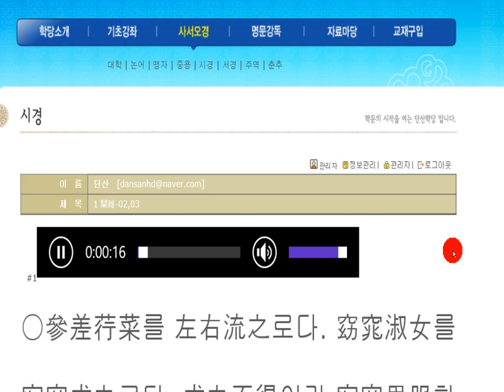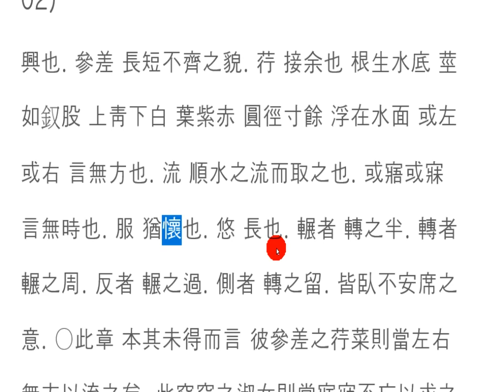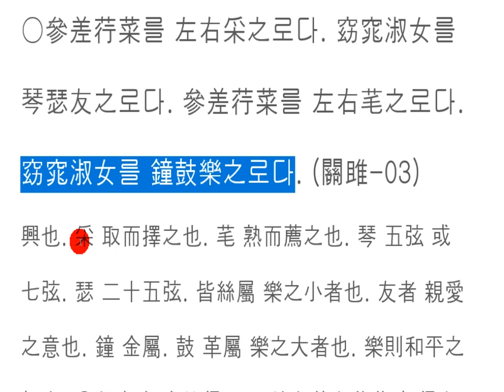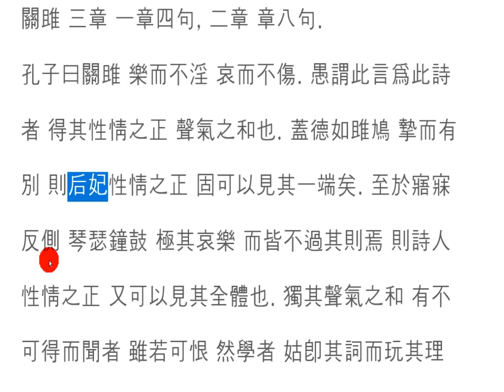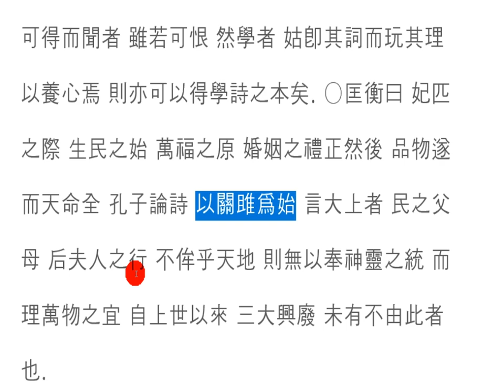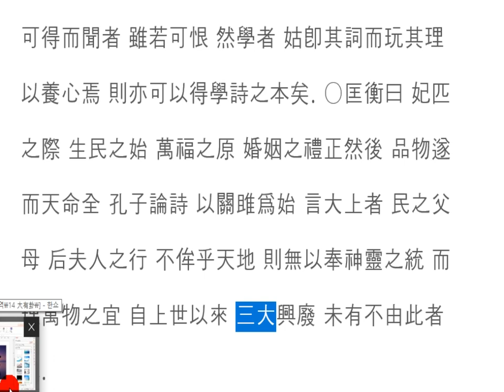시경강독(講讀) : 1 關雎-02,03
樂而不淫 哀而不傷
낙이불음 애이불상

아!
좋구나!

자나 깨나 찾고 찾았던 그 님을
이제야 만나게 되다니,
나물을 뜯고,
산책을 하며,
풍류를 즐김이
말할 수 없이 좋구나!
그대와 함께
이 세상 끝까지 함께 할 수 있으니!

Ah!
Good!

I'm not gonna be the one
I can't believe we're finally together,
rip off herbs,
for a walk
amusing the air
I love it!
with you
We can be together to the end of the world!

ああ!
いい!

者ケナ探し求め、その様を
今や会うなんて、,
ハーブをはがし、,
散歩をし、,
風流を楽しむが
言うことができず、いい!
君と一緒に
この世界まで一緒にすることができますので、!

啊!
好极了!

我想我们会找到他
现在我们见面了,
拌野菜,
散步,
享受风流
真好说!
和你在一起
能一起到这个世界的尽头!。